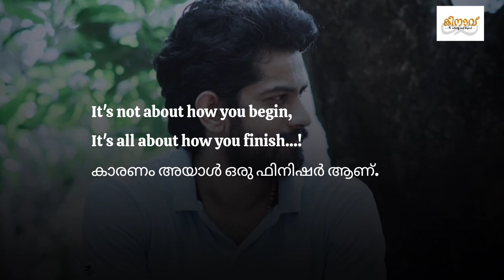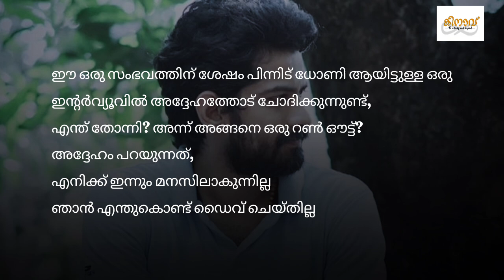Heart breaking memories!